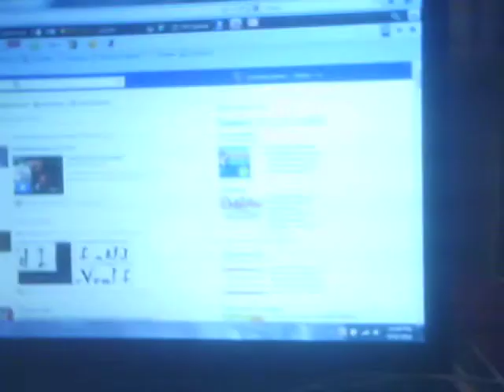facebook.AVI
my rant on face book updates